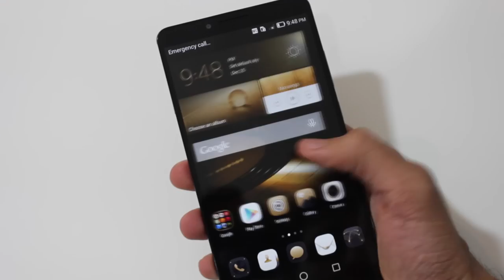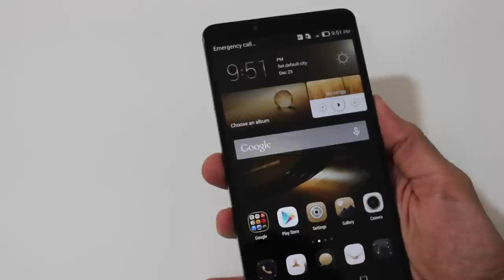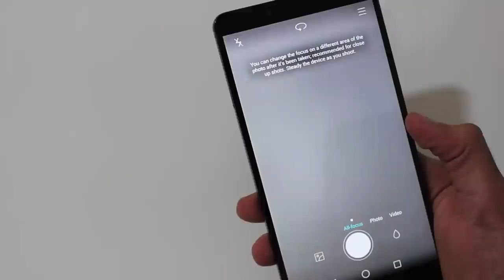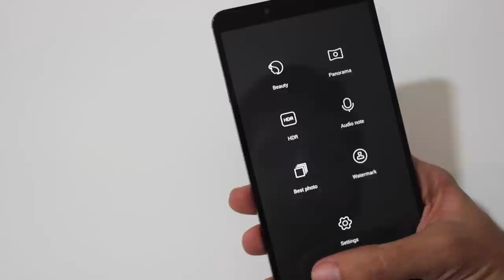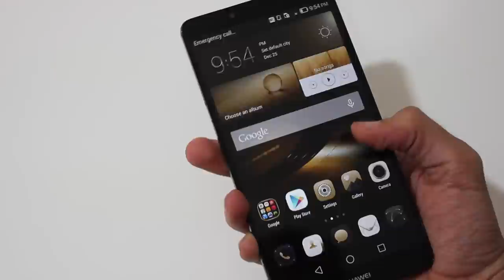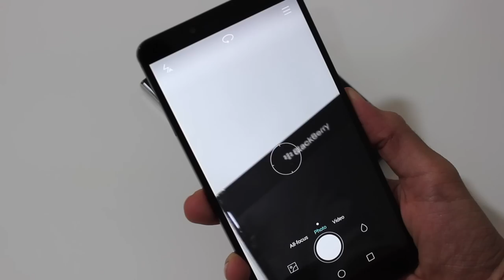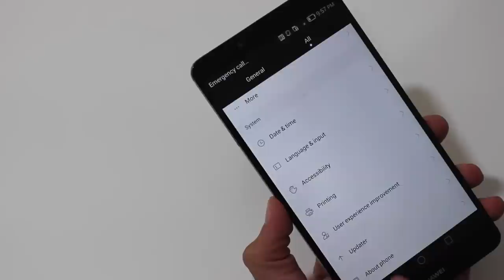مراجعة هاتف هواوي Ascend Mate 7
موقعنا: Tech-voice.net
قناتنا على BBM: C0009C847